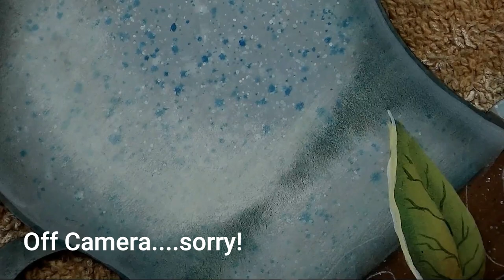"USA - Sunflowers and Daisies" Step by Step Video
Join me as we paint this patriotic signboard from start to finish.